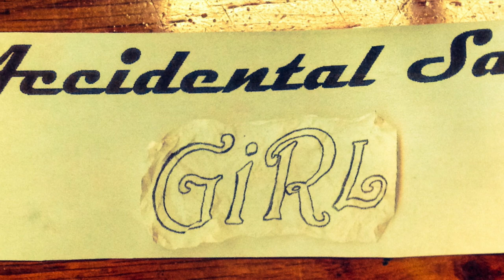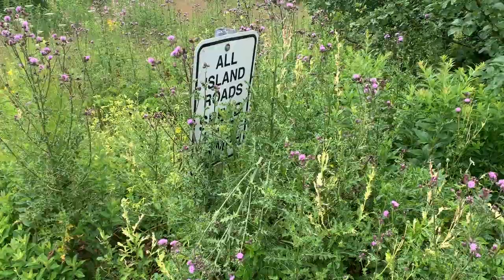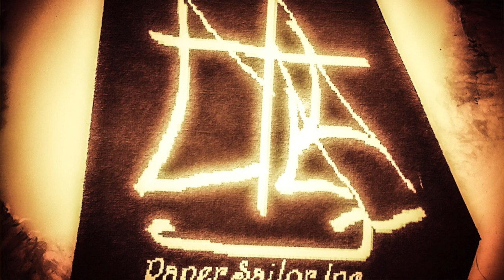Sailing on Norna and Happy to be